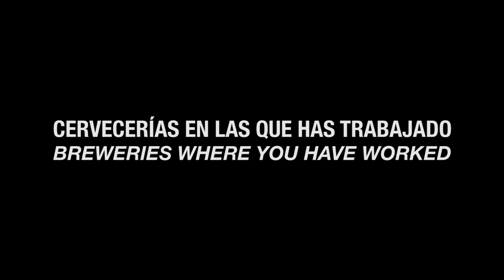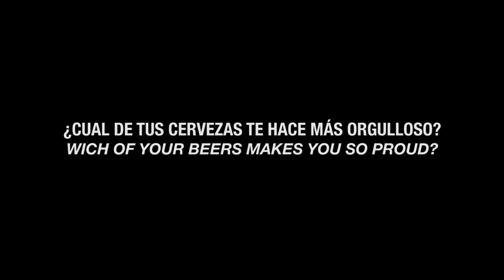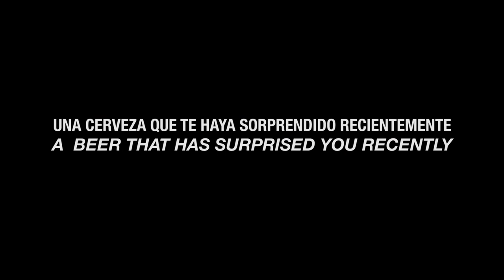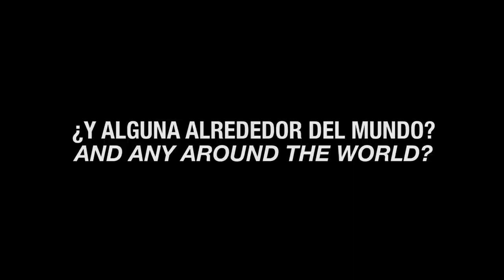15# Entrevista relámpago: John Keeling (Fullers)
El pasado noviembre fuimos invitados, por parte de Edge Brewing, a un encuentro con John Keeling en la fábrica de Edge en Barcelona. John, maestro cervecero de la prestigiosa marca Fuller's, estaba de paso por Barcelona y realizó una colaboración con la Edge Brewing. Aprovechamos el encuentro para visitar varias fábricas locales. La entrevista está realizada en Ales Agullons (Sant Joan de Mediona).

Agradeciemientos:
Robin Barden - Edge Brewing
Montse y Carlos - Ales Agullons
John Keeling - Fullers